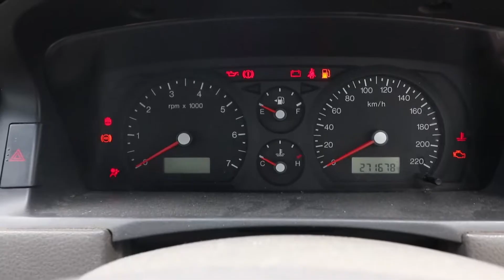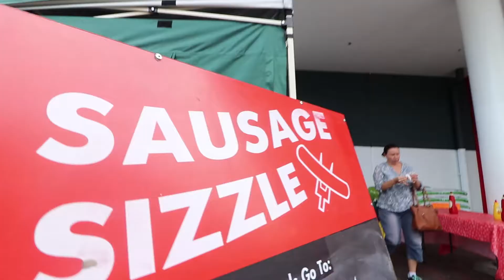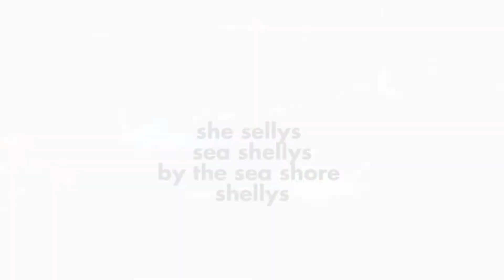Yours and Owls Festival // VLOG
Neon Lights 2 by Andreas Boldt